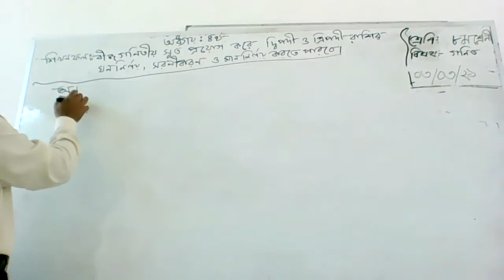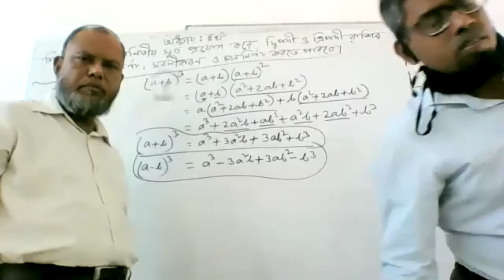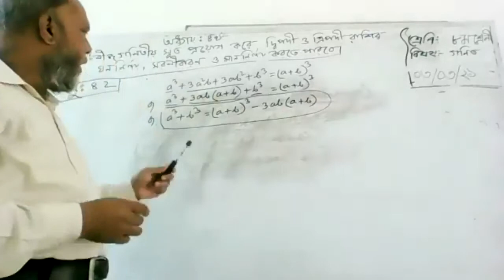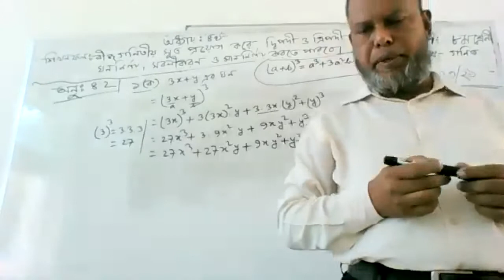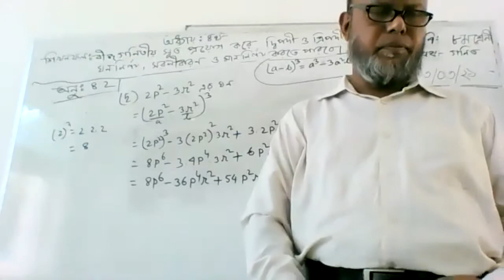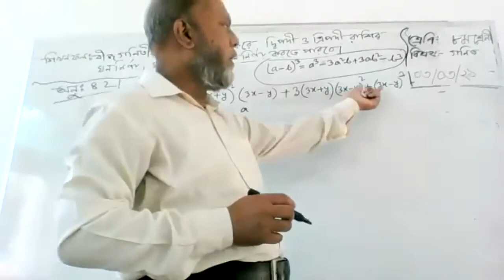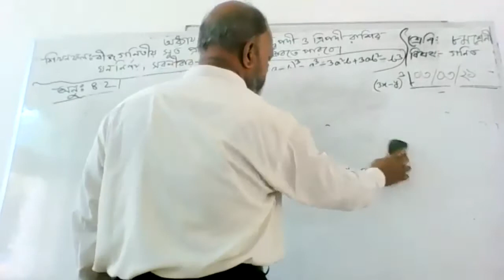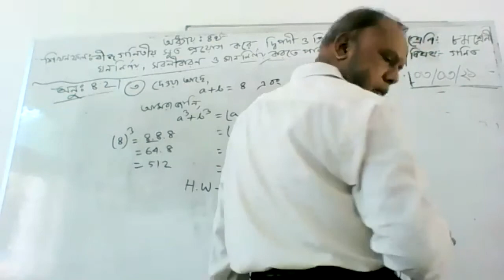Class 8 Math